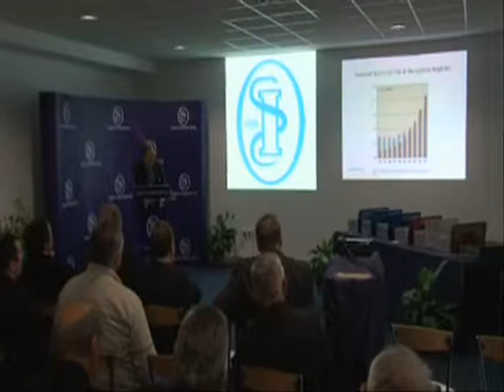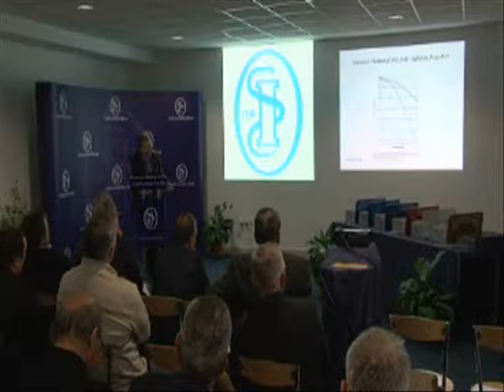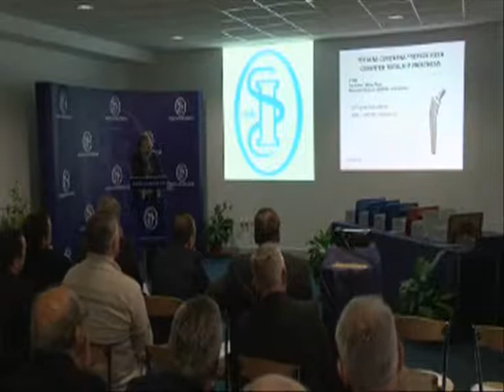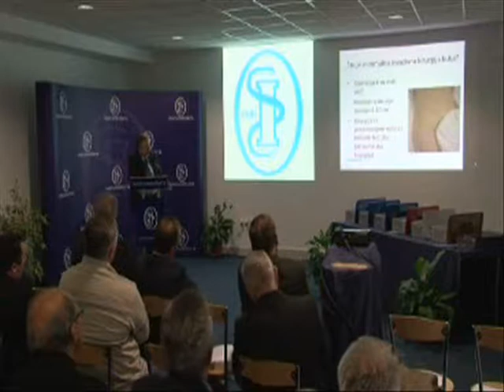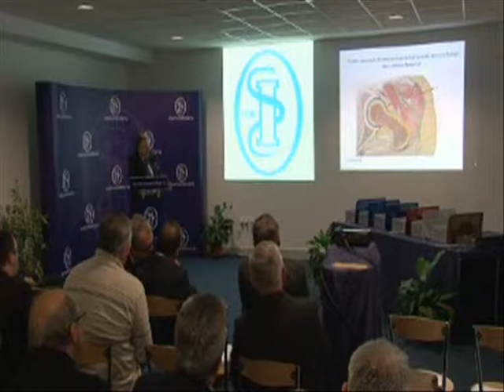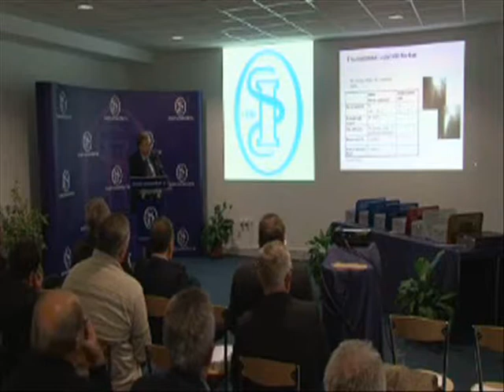Sebecic.wmv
Prof.dr. B.Šebečić